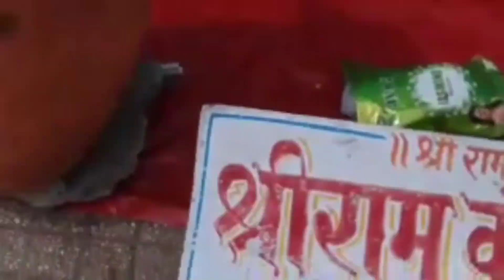dhuandhar waterfalls, Bhedaghat, 64 Yogini Mandir, Jabalpur Madhya Pradesh